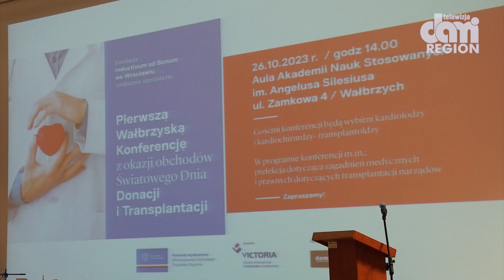Transplantacja to szansa na nowe życie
Kwestia donacji organów ratujących zdrowie i życie ludzi jest sprawą delikatną i często budzącą kontrowersje. Fakt jest taki, że osoba decydująca się na oddanie swoich organów po śmierci, daje życie innemu człowiekowi.